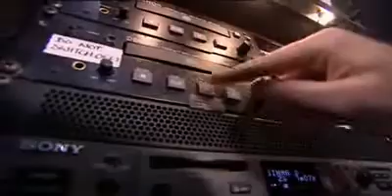Susan Boyle - Britain's Got Talent 2009 - Show 1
Susan Boyle - I Dreamed a Dream (from "Les Miserables").